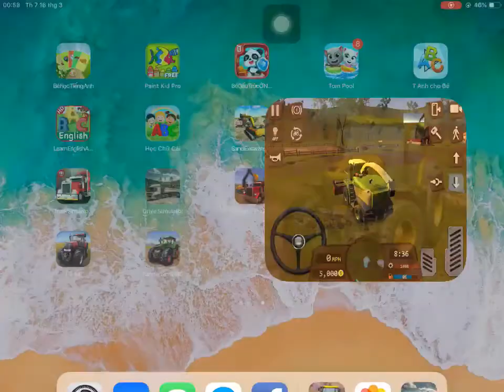Farmer Life Pro - Farmer Tractor Driving - Farming Simulator 2019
Let’s experience the farming life and play the top farming new featured simulator 2019 and enjoy life with modern farming vehicles! The farming profession needs a lot of hard work, time, astuteness, and dedication. Being a real modern farmer of a top and great farming profession is really a hard life to have and harvest crops, transport woods, taking care of cows, look after sheep and livestock, and drive the technical farmers’ tractor. This real farming game boosts your agriculture career with the help of modern farming carriers.